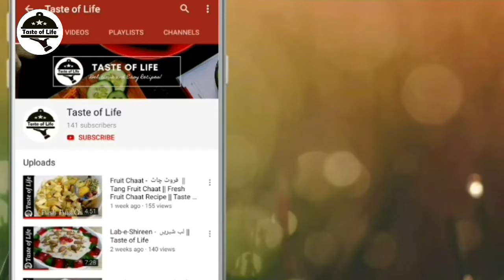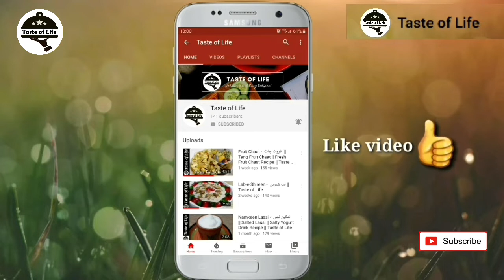Almond Milk || Badam Milk || Badam Milkshake || Healthy Drink Almond Saffron Milk || Taste of Life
Learn How to make Healthy Drink Almond Saffron Milk/ Badam Milk at home . Almond Milk /Badam Milk is Healthy, Protein packed, Delicious, Creamy,   Flavorful and Refreshing Drink with the goodness of Almonds, Cardamoms and Saffron that Anyone will just Love it. Serve It Hot Or Cold.

Make it, Love it and Share it !!!